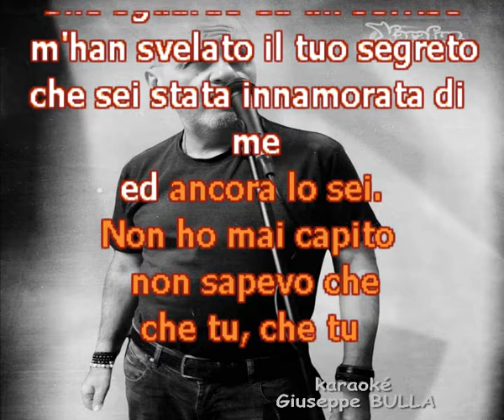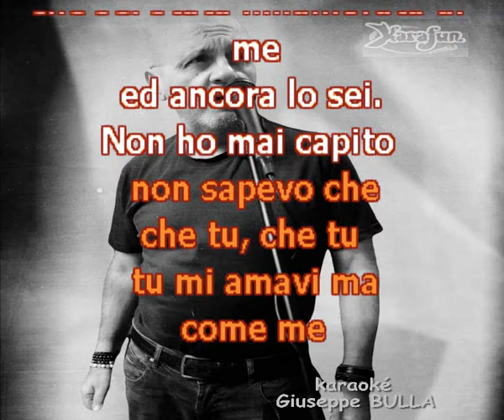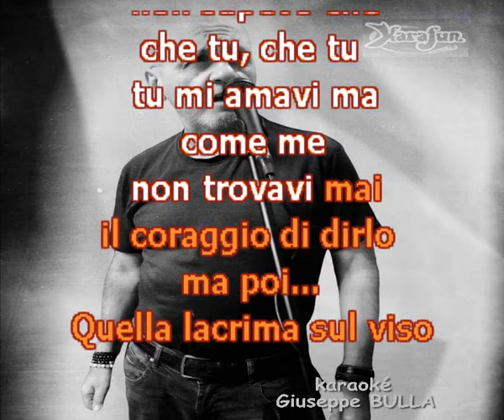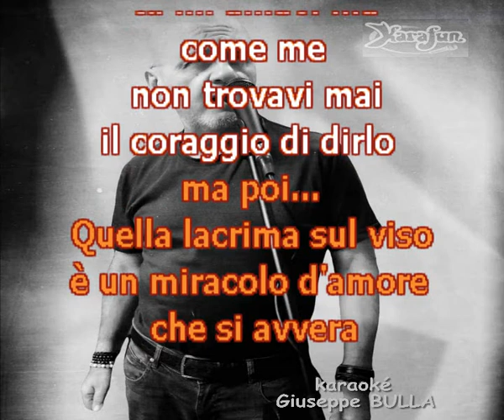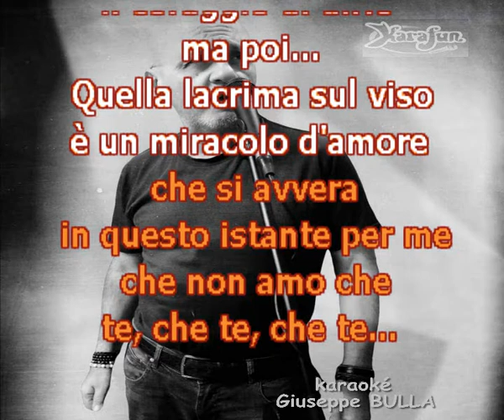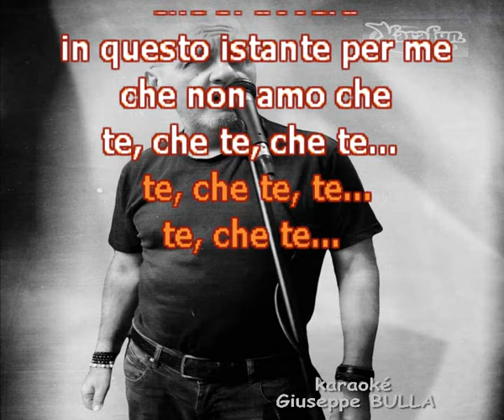Bobby Solo Una Lacrima Sul Viso Karaoké Giuseppe BULLA